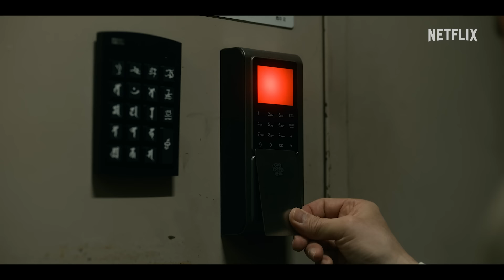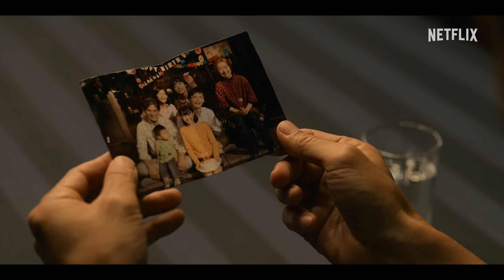『忍びの家 House of Ninjas』予告編 - Netflix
そのミステリアスさと恐るべき身体能力で世界中を魅了してきた”忍び”。
そんな”忍び”が、この現代日本にいまだ身を潜めているとしたら――。
過去の任務をきっかけに忍びであることを捨てた最後の忍び一家が、国家を揺るがす危機と対峙する完全オリジナルストーリー

Netflixシリーズ「忍びの家 House of Ninjas」は2024年2月15日（木）独占配信スタート！